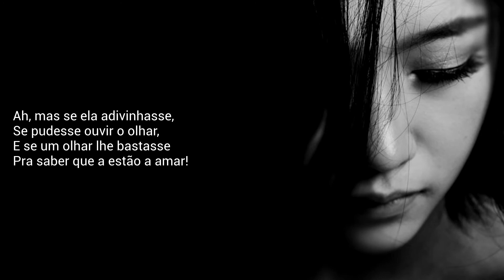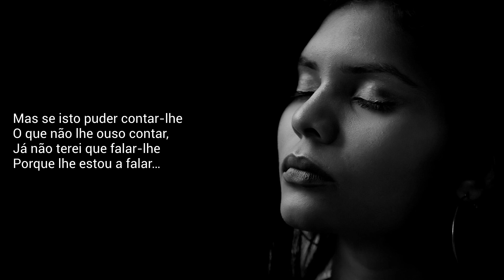Presságio | Poema de Fernando Pessoa apresentado por Mundo Dos Poemas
Um dos maiores génios poéticos de toda a nossa Literatura e um dos poucos escritores portugueses mundialmente conhecidos. A sua poesia acabou por ser decisiva na evolução de toda a produção poética portuguesa do século XX. Poema essencial de Fernando Pessoa.  Presságio |  Poema de Fernando Pessoa apresentado por Mundo Dos Poemas. Queremos manter viva a paixão pela Poesia. Damos a conhecer novos autores portugueses. Os nossos poemas são todos narrados em português por pessoas que simplesmente sentem e amam a poesia. Damos valor à poesia e aos poetas e queremos partilhar essa paixão consigo. Os poetas fazem falta ao mundo, ajude-nos a manter a paixão pelo Poesia - Subscreva o nosso canal. Mundo Dos Poemas - Um Canal Inspirado Em Emoções. Todos os dias um novo poema

link do video Se desejar adquirir uma obra fundamental de Fernando Pessoa, aqui lhe deixamos o link da Amazon para : "Livro do Desassossego" - Fernando Pessoa Visite a nossa loja de recordações e tenha um pouco de nós perto de si.